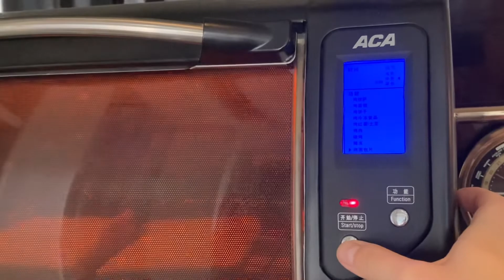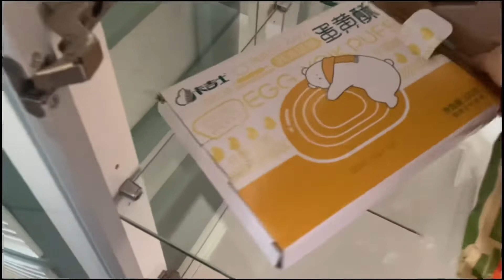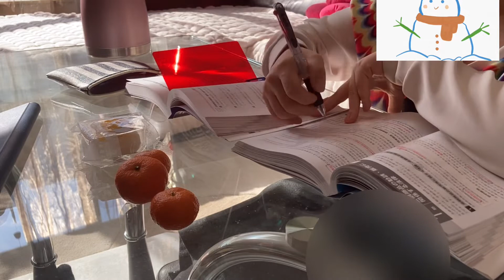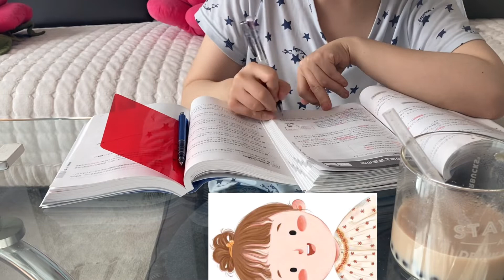A day in my life IN BEIJING / what I eat in quarantine / fresh fruits from Hainan / relaxing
Hi guys, here's a new vlog of me in quarantine. I'll be sharing what I do and what I eat in a day alone at home. Hope you enjoyed this video!